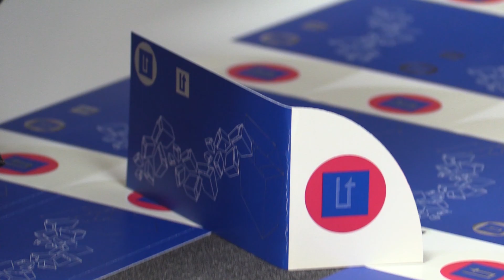L'Oratge amb Jordi Payà - NIT - 02/03/18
Un cap de setmana amb dos cares ben diferents.